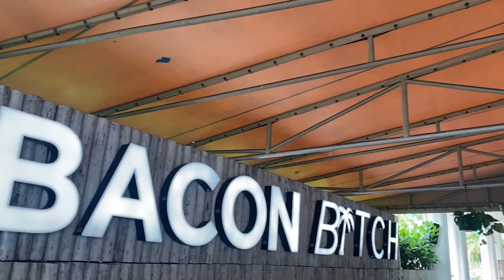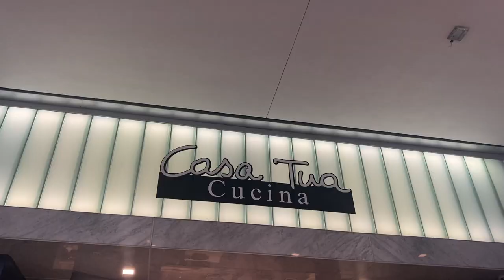MIAMI Birthday Trip VLOG: staying in South Beach & Brickell | restaurants, nightlife, and museums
I took a solo trip to Miami in October to celebrate my 22nd birthday. This was my second time in Miami, the first time was in April 2021. I was a little nervous about how the weather might be, considering that it is hurricane season, however, the weather was PERFECT. I met up with my best friend Christopher for the weekend, and we had such a great time. Overall the trip was a  success! Miami is always a good idea!

- Hyatt Centric Brickell

Please leave any questions in the comments below, I am more than happy to give tips and recommendations :)